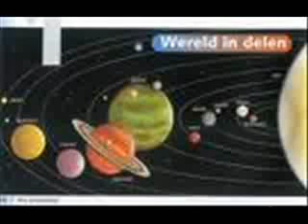Monkeytrick-Moon 55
Moon55